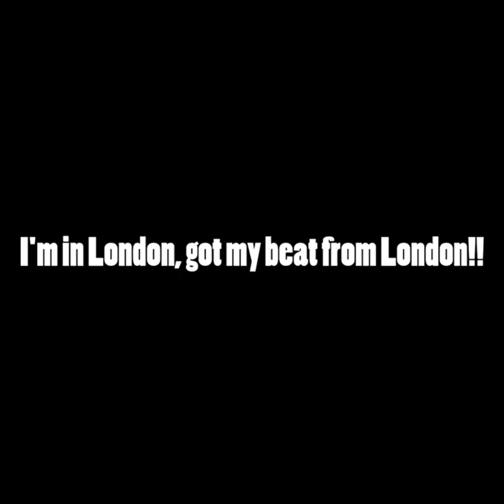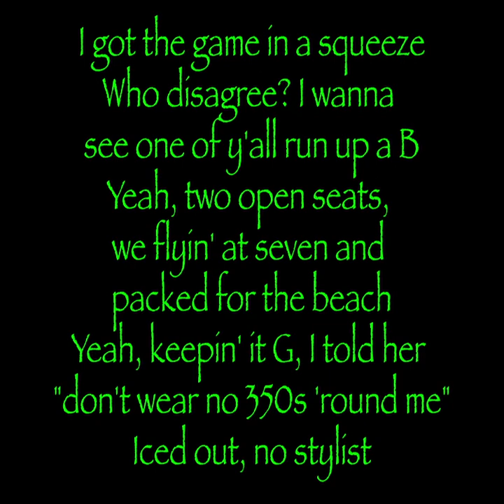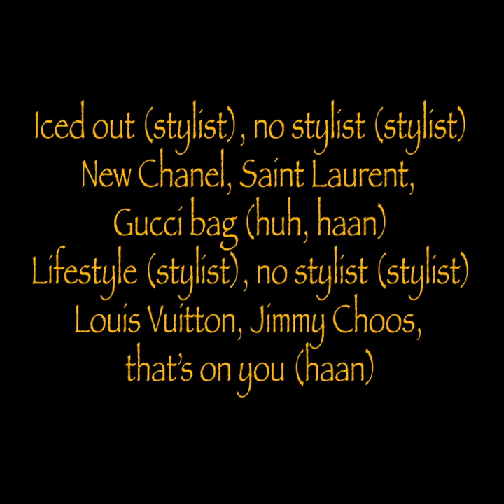French Montana - No Stylist ft. Drake Lyrics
French Montana - No Stylist (Audio) ft. Drake

Posted for Lyrical genius.